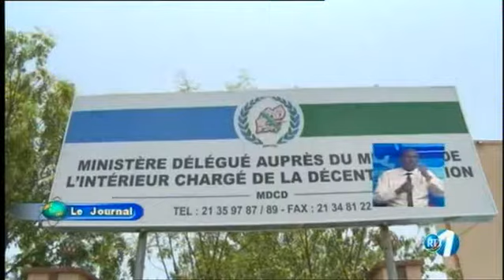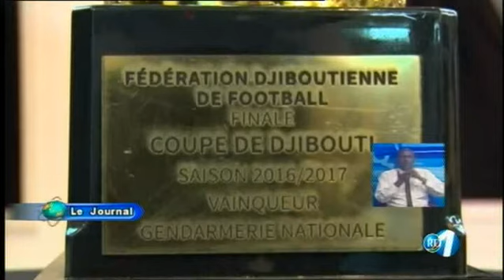Télé Djibouti Chaine Youtube : JT Français du 18/09/2017